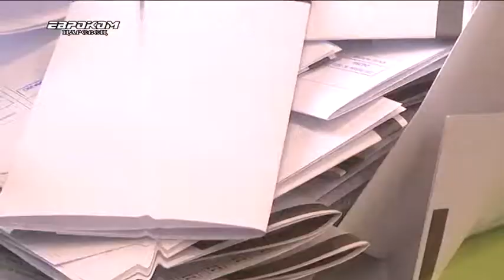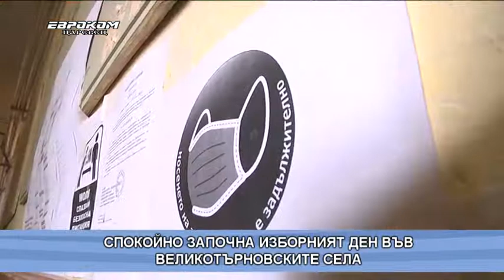Спокойно започна изборият ден във великотърновските села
Спокойно започна изборния ден и във великотърновските села. Преди обяд от секциите не отчетоха висока избирателна активност. По отношение на попълването на бюлетините от секциите заявиха, че не е имало затруднения при гласуване.
Около 30% от списъка с избирателите гласуваха до ранния следобед в едно от големите села в областта – Самоводене.

Таня Банкова, председател на 107 секция
“Машинното гласуване още сутринта приключи. Четирима души гласуваха на машината. Тъкмо чета решението – ще бъдат признати гласовете. Между 12 и 13 часа беше избирателната активност.”

Михаил
“По-добър живот. Да се оправят улиците в селото и да не спират водата. Гласувате за промяна, смятате ли че е възможна? - Възможна е, стига нашите политици да са малко по-умни и да не са толкова алчни.”

Маргарита
“Трябва България да върви нагоре и да има успех във всичко - за млади и за пенсионери. За това гласувам.”

Маргарита е от хората, които гласуваха с бюлетина, но споделя, че ако има възможност за избор, би гласувала машинно. На мнение е, че проблемът с объркването на машинният вот не е умишлен.

Маргарита
“Може би съвсем случайно, защото при нас не е въведено напълно машинното гласуване и затова.”

Нормално протича и изборният ден във великотърновското село Ресен. За първите часове на деня в секция 103 в ОУ „Христо Ботев“ гласувалите на машина са 5.

Силвия Топалова, председател на секция 103 в ОУ „Христо Ботев“
“Младите предпочитат машинно гласуване, тъй като са по-запознати, докато по-възрастните си гласуват с бюлетини.”

За следене на противоепидемичните мерки при гласуването в ОУ „Христо Ботев“ през целия ден се грижи Марин.

Марин Кожухаров
“Коридорите през час ги пръскаме. Започне ли да изсъхва и отново, до стъпалата и входа. Отделно имаме дезинфектанти, там си минават ръцете. Задължително влизат всички с маски. Дори имаме резервни, ако евентуално някой си е забравил маската, му даваме.”

Дезинфекцията продължи през целия ден. Такава ще бъде извършена и след края на изборния ден.